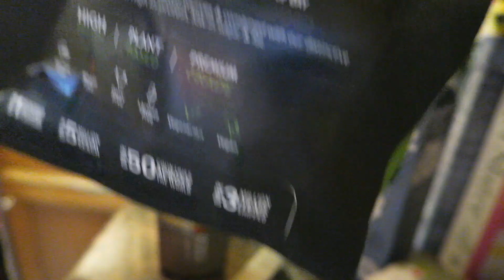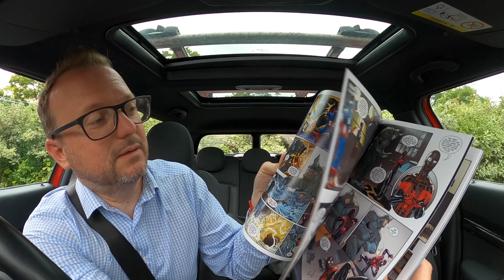The Art Of The Comic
Hello Friends and Welcome Welcome back to another Vlog, just a short one today and I thought I had filmed more content but obviously not LOL!

Music Featured in this Vlog - 'Long Run' (feat. Nina Nesbitt) by Deacon